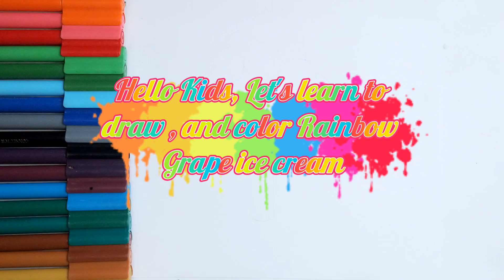Rainbow Grape Ice Cream Drawing || Coloring and Painting || For Kids & Toddler 🍨🌈🍇🍦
Welcome to Cute Easy Drawing Art Kids Channel where you can find drawing and coloring art ideas for all ages . Our magic hands can create beautiful and funny animated work of art : Our pictures can smile , and wink , they will cheer you up !

Learn to make all kinds of self - drawn patterns with just a few brush strokes , the various designs and colorings are broken down into a few simple steps.

We have instructional videos and detailed step by  step tutorials on how to create beautiful colorful images and deaigns.

Do no forget !

Check out playlist for you and your favorite kids !